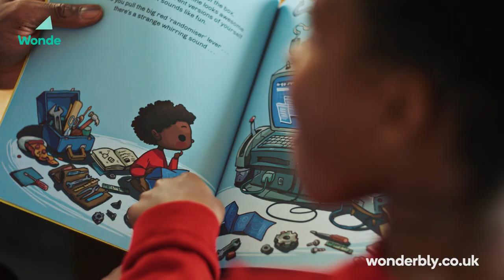The Wonderbly Moment | 2021 TV Christmas ad | UK